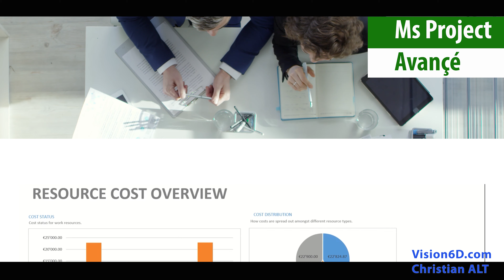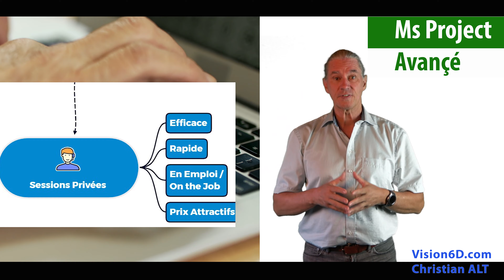Ms Project 2021 Avancé ● Suivi et Contrôle de Projet Efficace ● Expérience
Etre éfficace avec Ms Project pour le suivi de projet demande passablement d'expérience. Dans cette vidéo je montre comment une bonne collaboration amène rapidement des résultats.